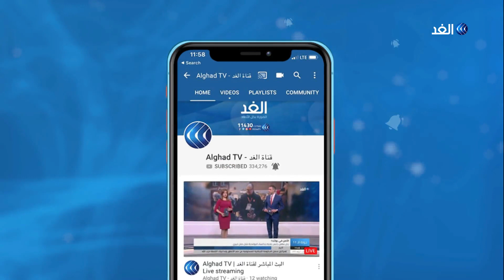قيادي بالجهاد للغد: دفن الراحل رمضان شلح في دمشق تلبية لرغبة زوجته وأبنائه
أعلنت حركة الجهاد أن جثمان أمينها العام السابق رمضان شلح دفن في العاصمة السورية دمشق بناء على رغبة أسرته. وفي تصريحات لقناة الغد وجه القيادي في حركة الجهاد خضر حبيب الشكر لمصر على موافقتها المسبقة لنقل جثمان شلح إلى قطاع غزة.